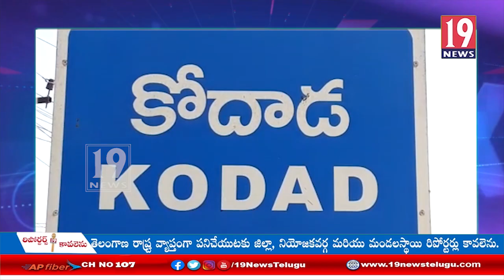తెలంగాణ ప్రభుత్వం బడుగు బలహీన వర్గాల అభివృద్ధికి కృషిచేస్తుంది - MLA బొల్లం మల్లయ్య యాదవ్